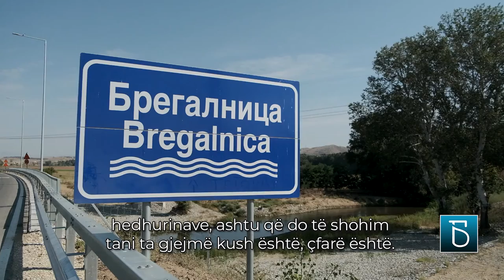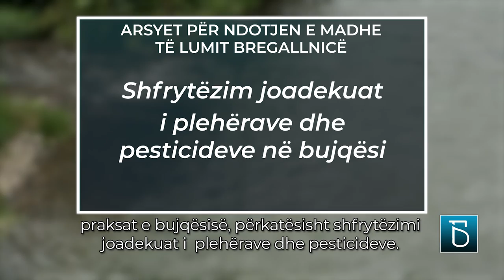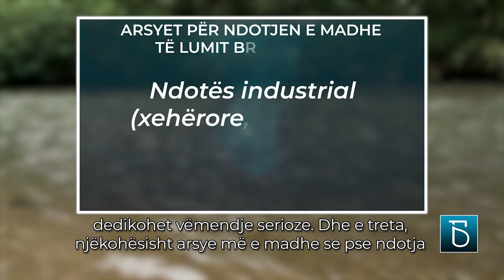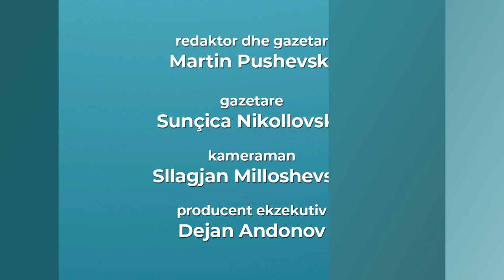Lumi Bregallnicë “ulëron" nga moskujdesi ekologjik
Lumi Bregallnicë “ulëron” nga moskujdesi ekologjik. Ujërat e zeza të jospastruara nga amvisëritë, praksat jo të mira bujqësore, xehëroret dhe kapacitetet tjera industriale ia thurin fatin lumit më të madh të pjesës lindore.